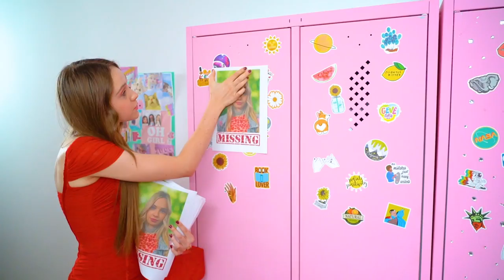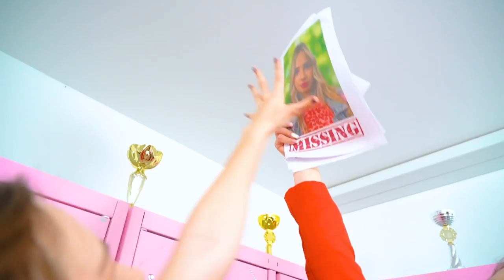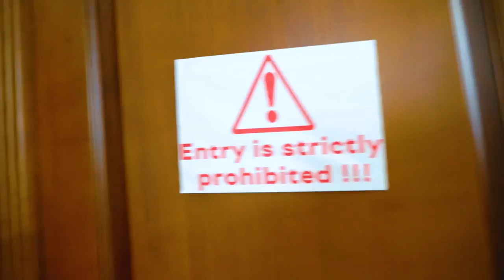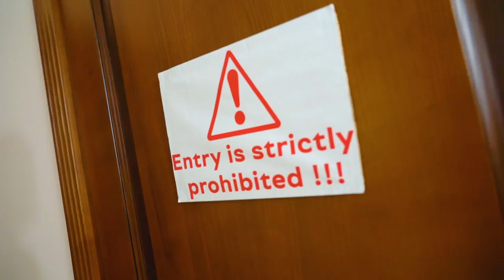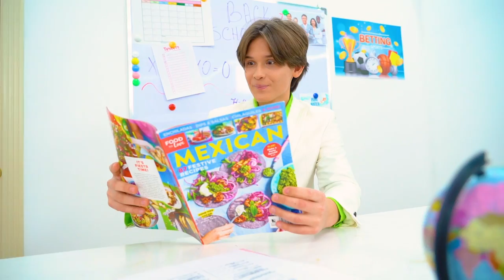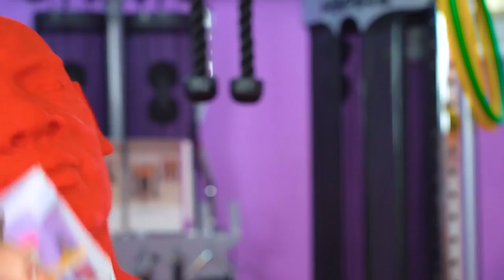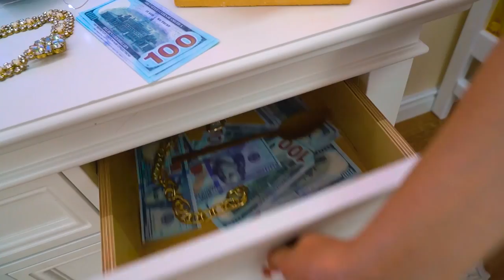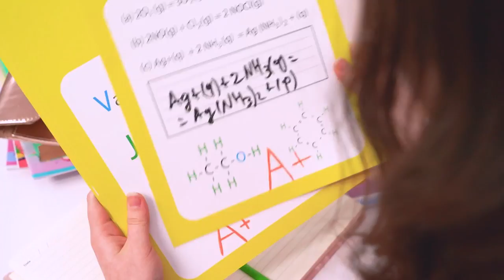College Queen is Missing! Rich vs Poor vs Giga Rich Student Building a Secret Room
The title of college queen brings not only a lot of popularity and joy, but also a lot of envious girls who are not averse to getting rid of you. So it's better to look both ways, because you run the risk of being locked in a school closet while building a secret room. What will school life be like after the college queen goes missing?